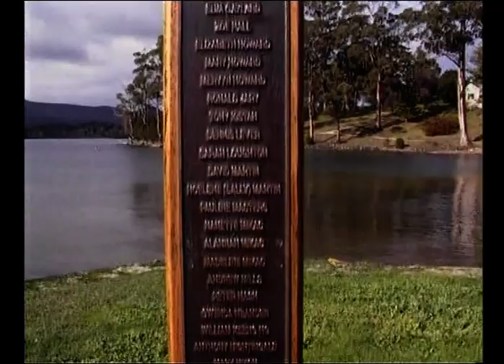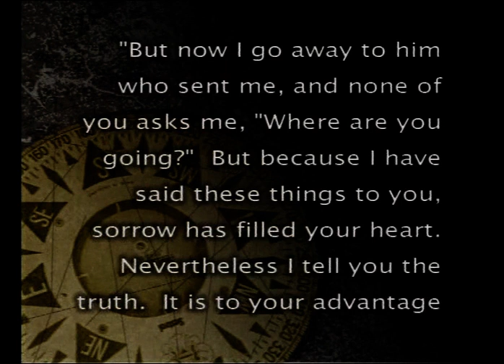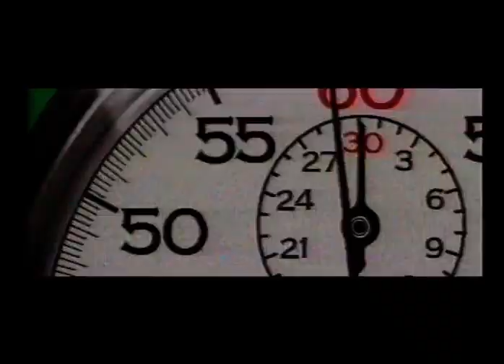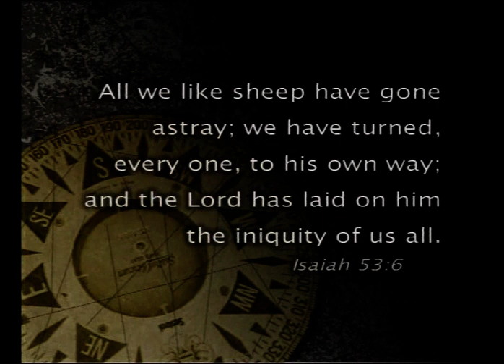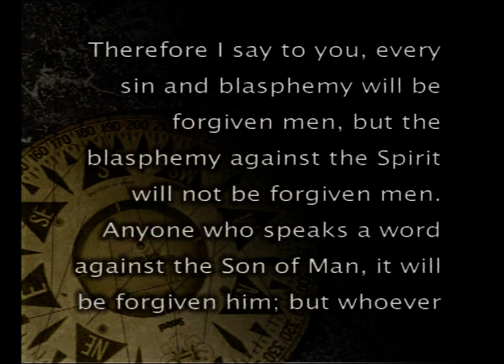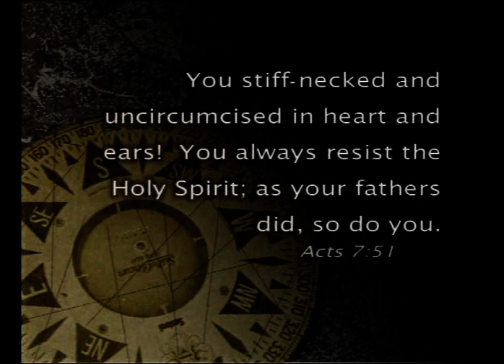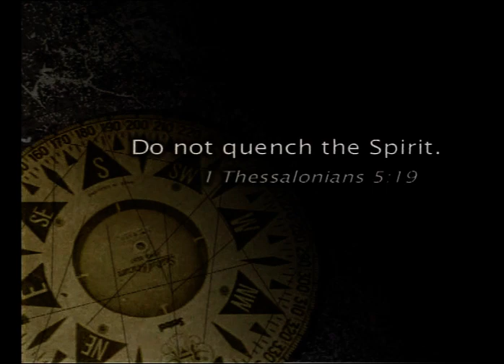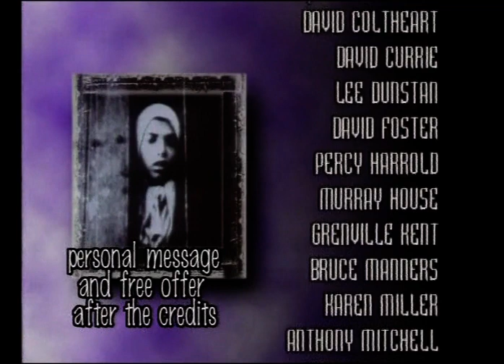Potraga za nevinošću [EMISIJA #11]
Hope Channel Hrvatska u svom ljetnom programu sa zadovoljstvom vam donosi dokumentarni serijal pod naslovom "Potraga" u kojemu ćete imati priliku poslušati zanimljiva predavanja i izvještaje iz raznih dijelova svijeta. Serijal "Potraga" pratite svakoga dana u 20:15 od 14.7. do 1.8.2020.

*NAPOMENA*
Tijekom ljetnog programa chat će biti isključen! Interakciju uživo nastavljamo ponovno na jesen!